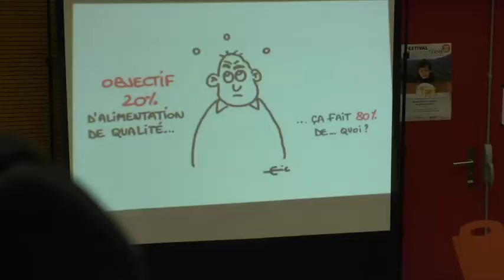Olivier CABRERA, directeur du cabinet 3ème voix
“Ce qui m'a attiré à être Porte-Voix, c'est avoir la chance de recueillir la parole des autres et d'arriver à la faire entendre à plus grande échelle, à plus grande portée. Faire en sorte qu'elle soit véritablement entendue”.

Découvrez le portrait filmé d’Olivier Cabrera, Porte-Voix à Aubigny-sur-Nère (Cher), réalisé par Dominique Fleurat et MAP 36, média alternatif et participatif de l’Indre.

Villes au Carré est missionné par la Région Centre-Val de Loire pour accompagner le réseau des Porte-Voix, Activateurs de citoyenneté dans le cadre de la Démocratie Permanente.